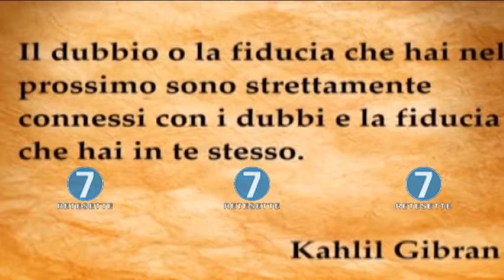RETE 7 - ALMANACCO - 10/06/17